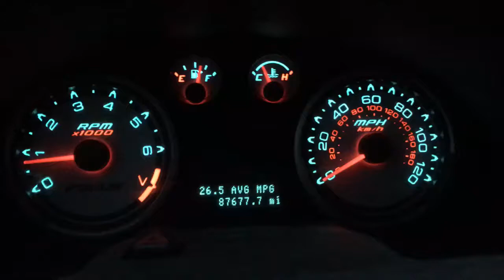2010 Ford Focus 0 to 60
140 horsepower & 136 ft/lbs paired to a classic 4 speed..